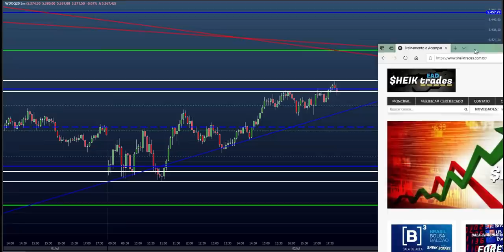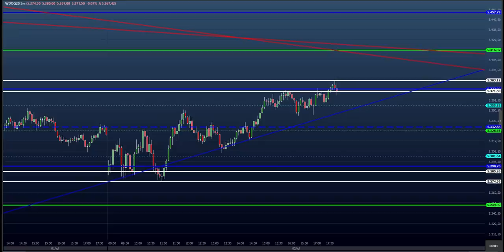ESTUDO DA BOLSA (DAY TRADE) para o EAD do Dia 03/07 MINI ÍNDICE e DÓLAR (Price SHEIK Action)